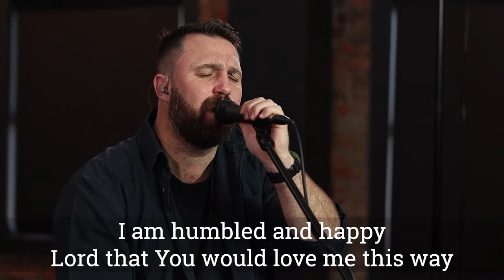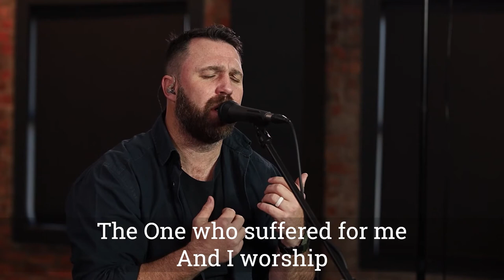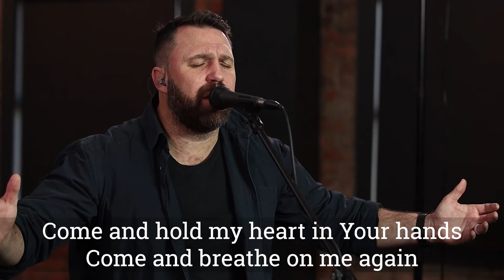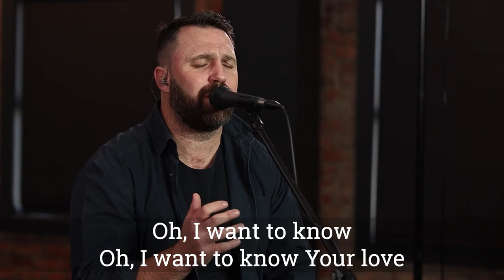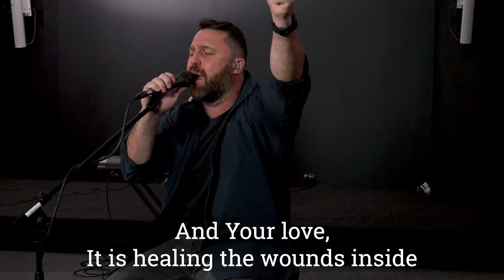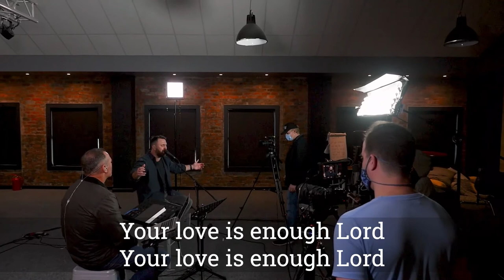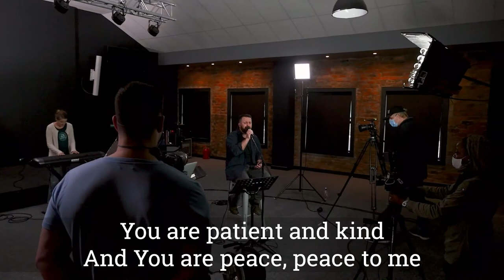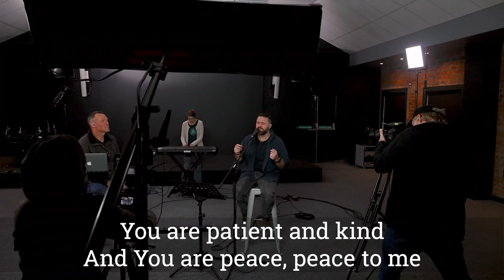JoshGen Worship | Mervis van der Merwe | 05 July 2020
Mervis van der Merwe lead us in worship on JoshGen Live on Sunday 05 July.